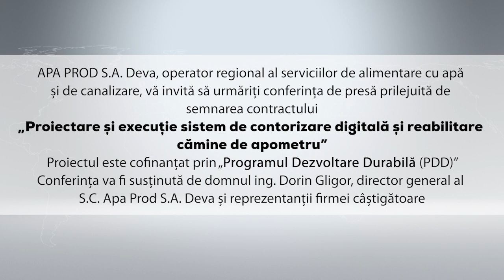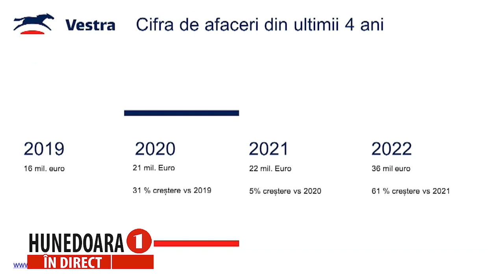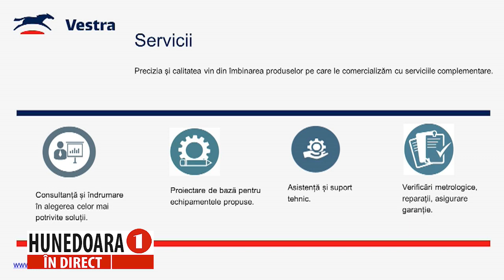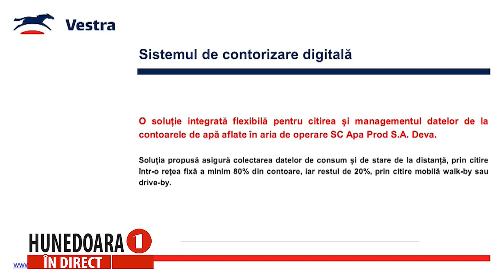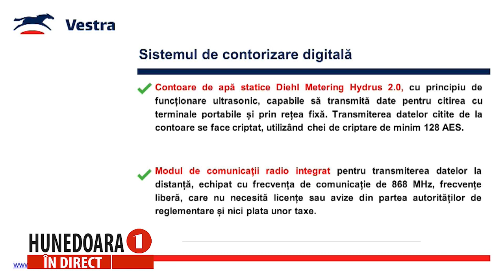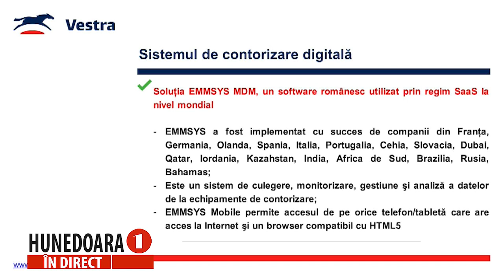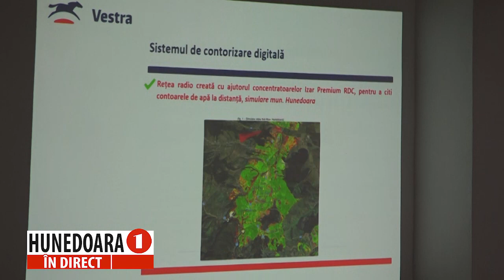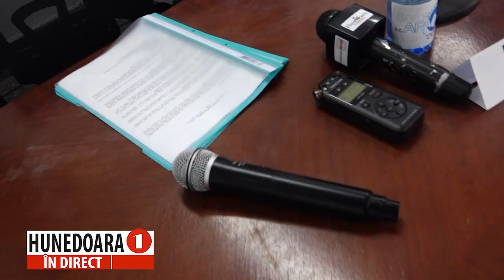Proiectare și execuție sistem de contorizare digitală și reabilitare cămine de apometru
APA PROD S.A. Deva, operator regional al serviciilor de alimentare cu apă
și de canalizare, vă invită să urmăriți conferința de presă prilejuită de
semnarea contractului
„Proiectare și execuție sistem de contorizare digitală și reabilitare
cămine de apometru”
Proiectul este cofinanțat prin „Programul Dezvoltare Durabilă (PDD)”
Conferința va fi susținută de domnul ing. Dorin Gligor, director general al
S.C. Apa Prod S.A. Deva și reprezentanții firmei câștigătoare